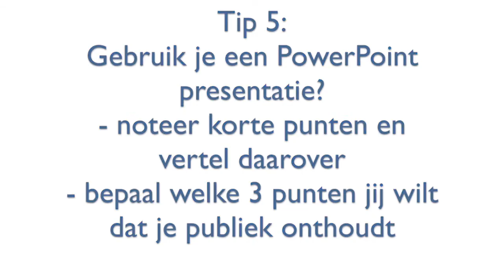GEBARENRIJK - Tip 5 Digitaal presenteren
Als je digitaal presenteert en je gebruikt hierbij een PowerPoint presentatie, denk dan aan het volgende: gebruik korte punten en weet welke 3 dingen jouw publiek volgens jou moet onthouden.